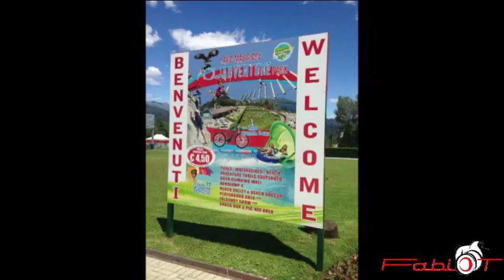Scivoli Acquadventura gopro